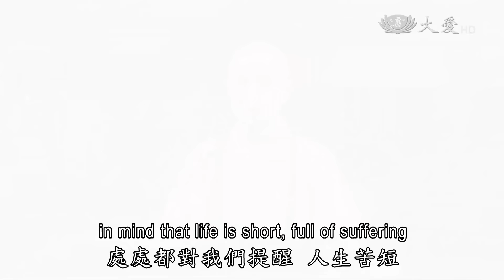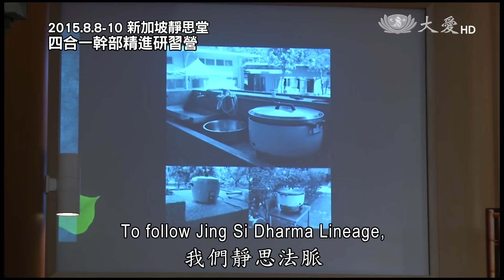【人間菩提】20160221 - 發心行願塵點劫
發心行願塵點劫
Vowing to Serve others for Countless Eons of Time

誠正戒定慧傳承
信實無漏固宗門
發心行願塵點劫
長情大愛亙古今